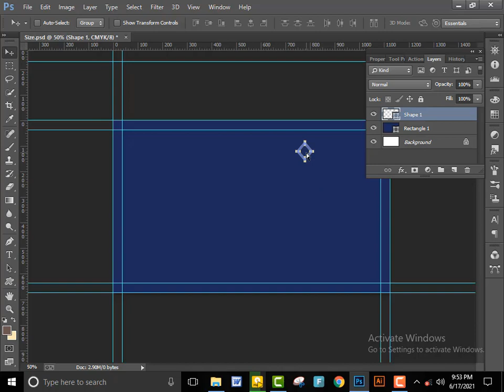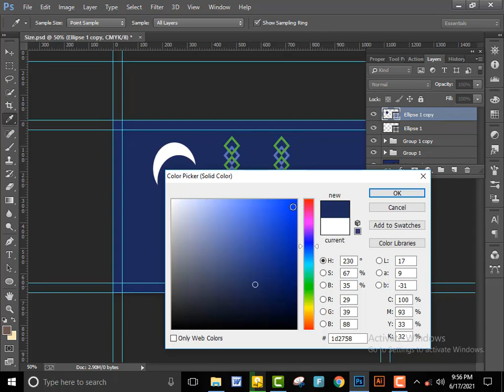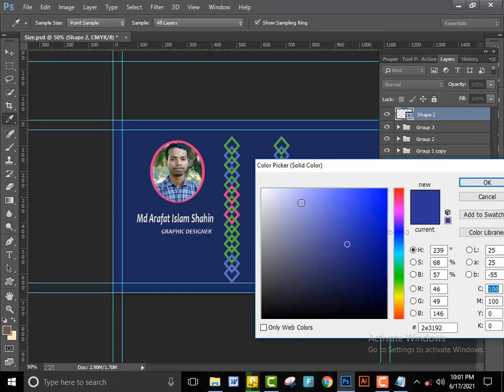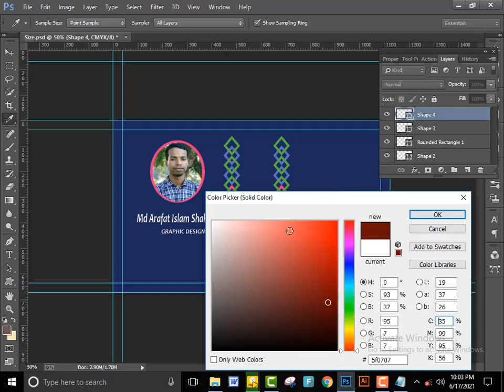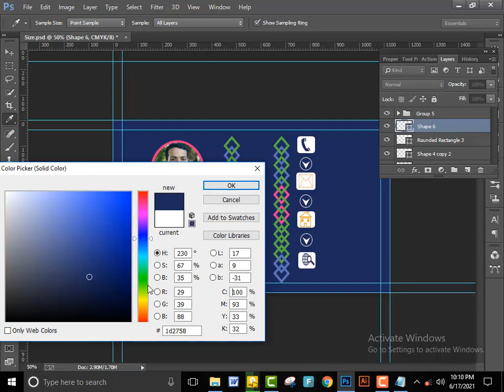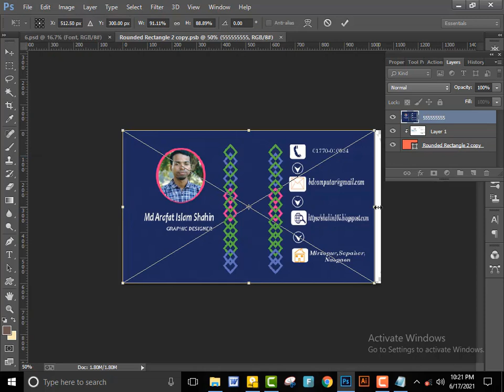business card design Photoshop CC--বিজনেস কার্ড ডিজাইন 2021